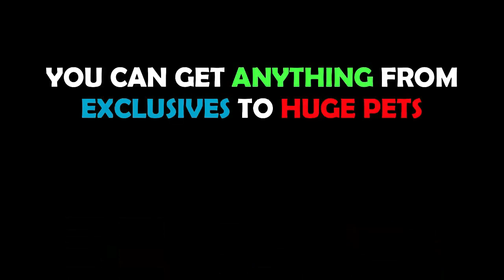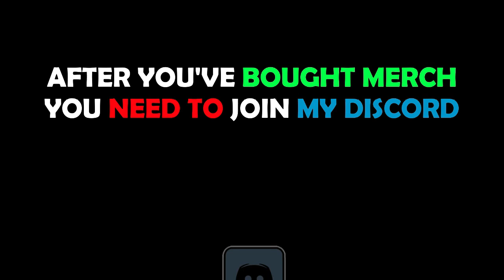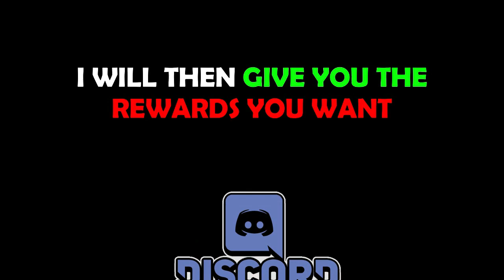😈*TUTORIAL*🤑HOW TO DUPE GEMS IN Pet Simulator X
pet simulator x best way to get gingerbread
pet simulator x codes
codes for pet simulator x
pet simulator x new update 2022
pet simulator x roblox codes 2022
roblox codes
pet simulator x ocean update
pet simulator x steampunk hoverboard
pet simulator x tech hoverboard
aliens hoverboards
cursed egg
steampunk octopus toy mouse ducky magician crocodile fox
DARK MATTER
25 billion area tech world and cyborg pets
PET COLLETION
Mythical Rarity
super rare pets
HAUNTED ISLAND
CANDY ISLAND
GHOSTS
mushroom king
duping
ancient island
Enchantments
Samurai Island
pet enchants
Enchanted forest
Fantasy World
Enchanted pets